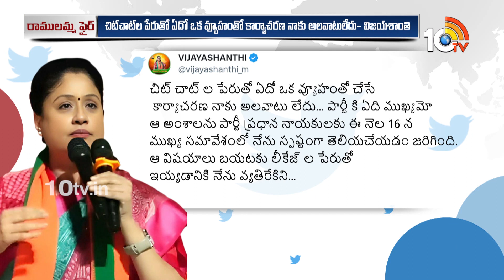Vijayashanti Reacts On Party Change Rumors | సోషల్ మీడియా రూమర్స్‌పై విజయశాంతి సీరియస్ | 10TV News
10TV is one of the Largest Content producing Telugu News Channel in Telugu States. Its one of the leaders in the production and broadcasting of un-biased and comprehensive news.
10TV offers round the clock coverage of latest breaking news and unique mix of news bulletins, current affairs and Entertainment programmes.
10TV Youtube Channel offers Latest News from Telugu States, Politics, Entertainment, Health, Sports Lifestyle, Devotional, National News, International News and lot more.!

హాయ్,
10టీవీ యూట్యూబ్ చానల్‌కి స్వాగతం. 10టీవీలో ప్రసారమయ్యే కథనాలతో పాటు ఆసక్తికరమైన మరెన్నో అంశాలను 10టీవీ యూట్యూబ్ చానల్లో మీకు అందిస్తాం. మా వీడియోలలో మీకు నచ్చిన వాటిని మాకు తెలియజేయండి. అలాంటి మరిన్ని కథనాలను మీకు అందించేందుకు ప్రయత్నిస్తాం. నచ్చిన వీడియోలను మరింత మందికి షేర్ చేయండి. చానల్‌ను సబ్‌స్క్రైబ్ చేయడం మరిచిపోకండి. ధన్యవాదములు.!